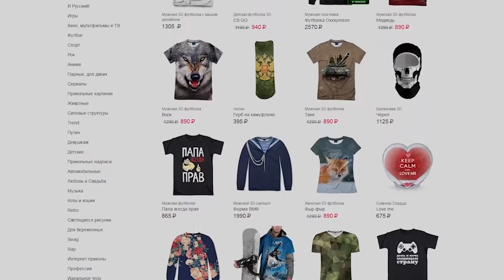Все киногрехи "Люди икс"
Следующий выпуск: "Люди Икс: Первый класс"

Производство фильма:
1. 20th Century Fox Film Corporation
2. Bad Hat Harry Productions
3. Donners' Company
4. Genetics Productions
5. Marvel Enterprises
6. Springwood Productions